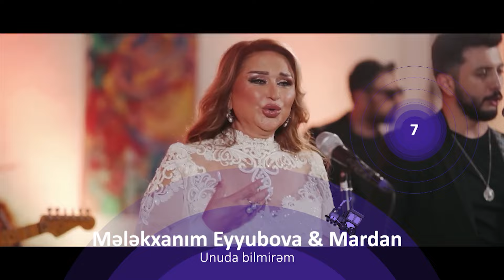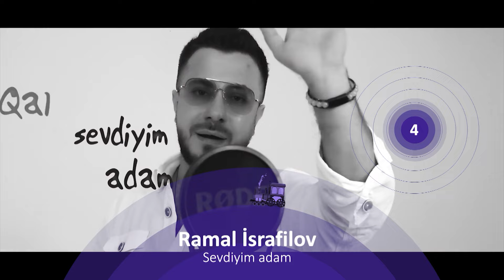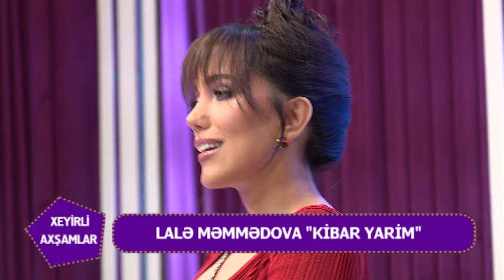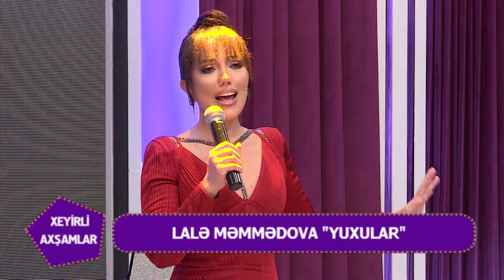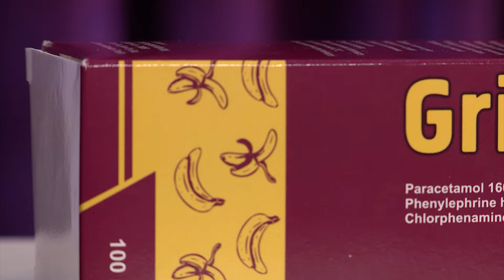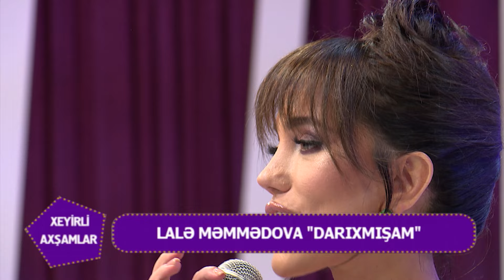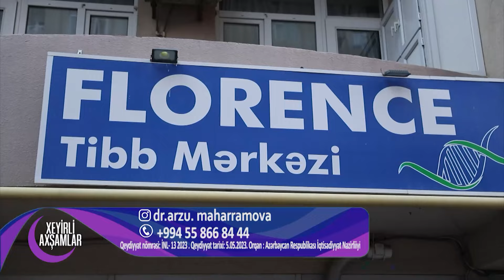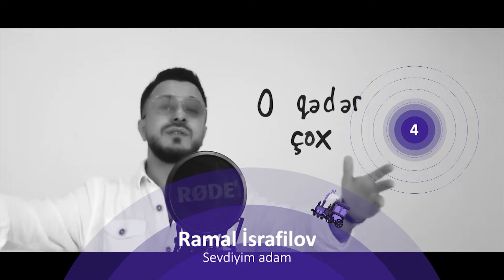11 12 2023 XEYIRLI AXSAMLAR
APARICI:ANAR VAQİFOĞLU
LAHİYE RƏHBƏRİ:ZƏRİFƏ TAPDIQ